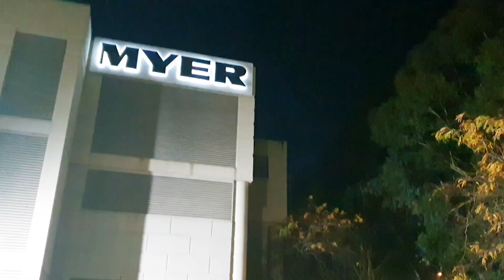ikan cichlid peliharaan suami dan jalan2 dimalam hari dikota penrith sydney